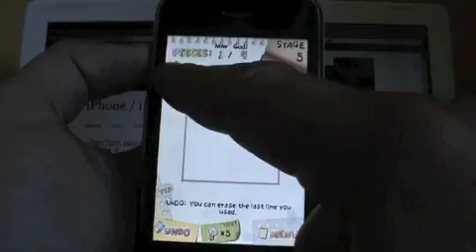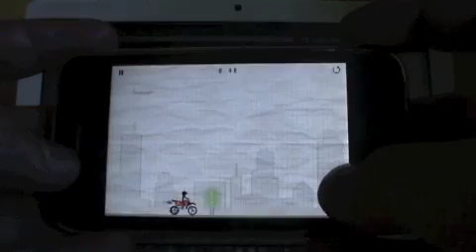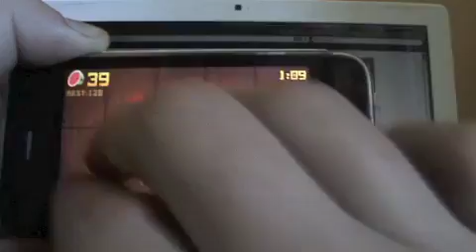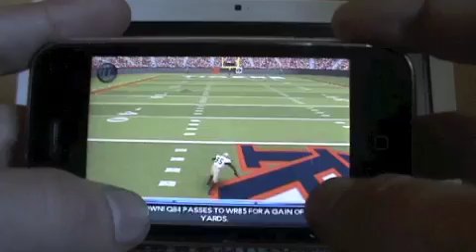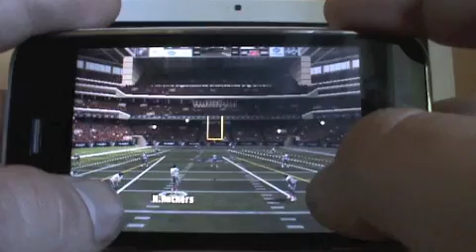iPhones.ru: ТОП 10 платных игр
ТОП 10 платных игр для iPhone/iPod Touch (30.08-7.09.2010) от iPhones.ru